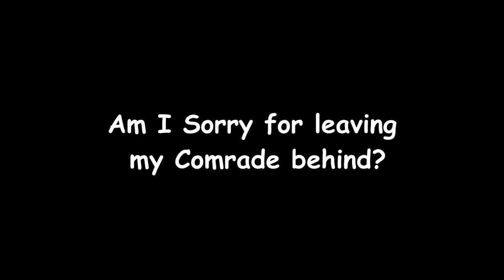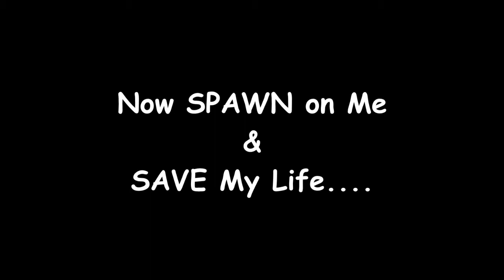BF3 Capture The Flag sequel (PTFO) End Game DLC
in response to BF3 Capture The Damn Flag!!